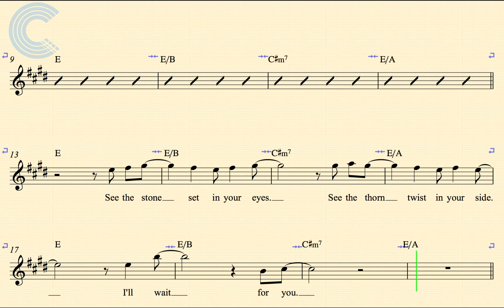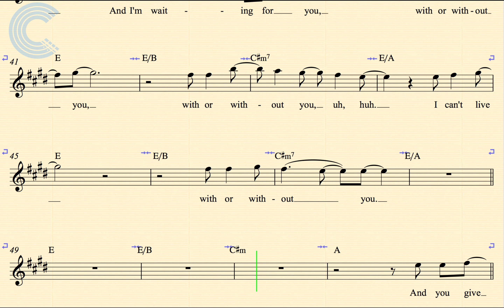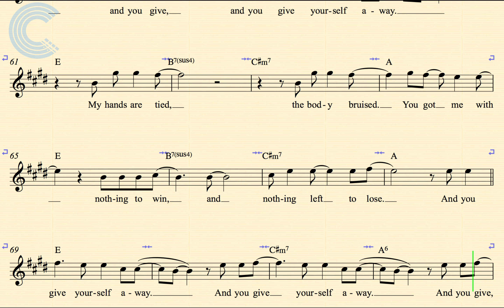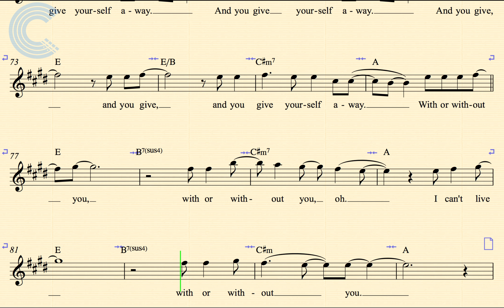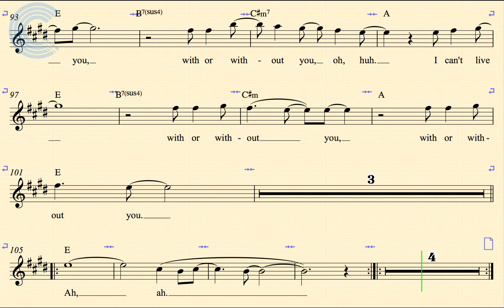Soprano Sax - With or Without You - U2 - Sheet Music, Chords, & Vocals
Soprano Sax  sheet music, chords, and vocals for With or Without You - U2. Learn to play With or Without You and sing along.